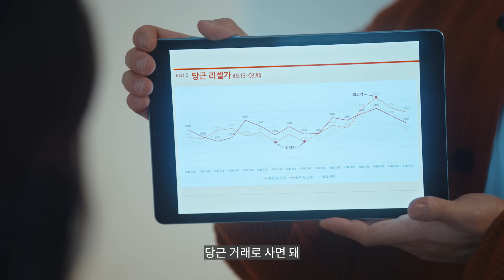MBTI J 시청 금지 [ENG SUB]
이런 여친 있음 어떨 것 같아?! 🤪